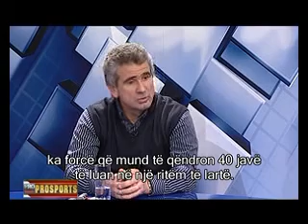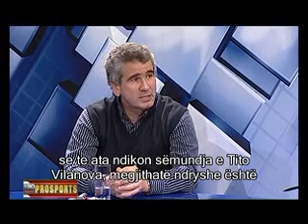Pro Sports 4 mars 2013 6